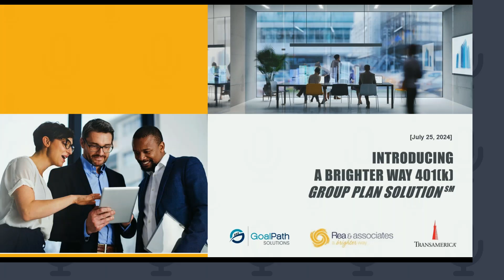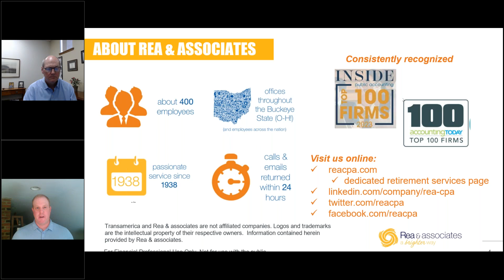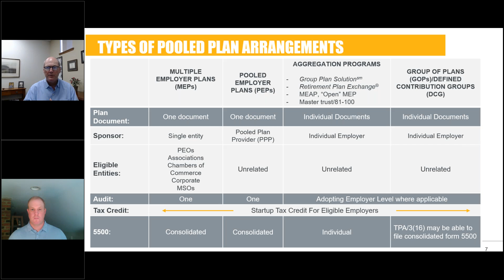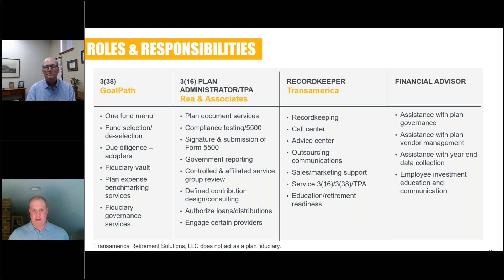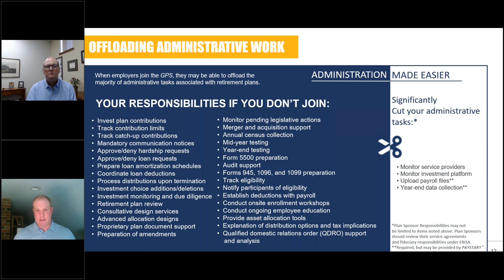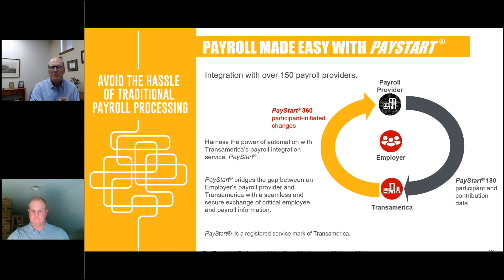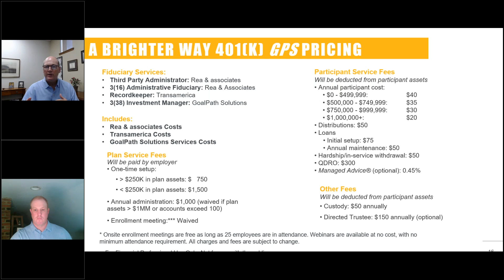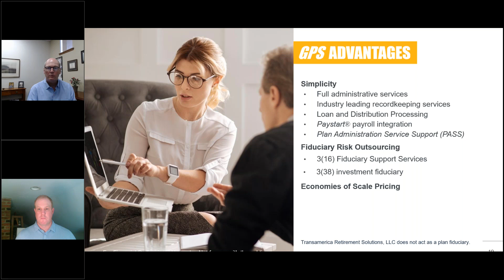Introducing a Brighter Way 401k Group Plan Solution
Join us for an informative webinar that will introduce you to A Brighter Way 401(k) Group Plan Solution. Our experienced panel will delve into the benefits of this innovative platform for plan sponsors and discuss how it can enhance efficiency for your practice. Learn about the roles and responsibilities of providers involved and discover where this solution fits within the small plan market.

Webinar Details:

-Understanding Pooled Plan Arrangements
-Benefits of A Brighter Way Group Plan Solution℠
-Prospecting Strategies
-Next Steps and Implementation
-Q&A Session